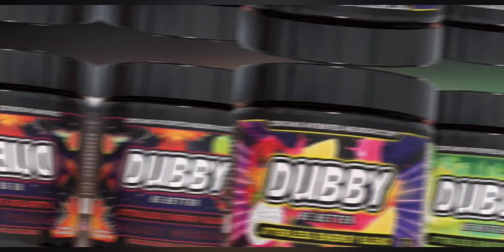HAPPY 10TH BIRTHDAY OSRS! Full event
firstly, HAPPY 10TH BIRTHDAY 🎂 🥳 🎉 even though you're 22 🤔 anyways... welcome to another video! thank you for viewing it is a great pleasure to make these videos and am still learning alot. Sugar free, no harsh chemicals, no dyes and because of none those you won't get the jitters or crash with this energy drink mix! if you want to check it out for he first time or get some more of their many different flavors be sure to use my link ~~》 《~~ to save 10% on your whole order!! 🤑🤑🤑 THANK YOU ALL FOR YOUR SUPPORT IT IS TRUELY APPRECIATED!!!

All music by @OSRSBeatz lowfi runescape beats

Game-

Jagex Ltd.